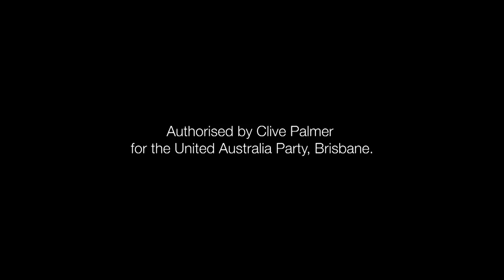Creating jobs, growth and prosperity with United Australia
1904uaphx15 - We can process our raw minerals and materials here in Australia to create jobs and growth; wealth for all the nation. We must Put Australia First. Vote 1 United Australia Party.